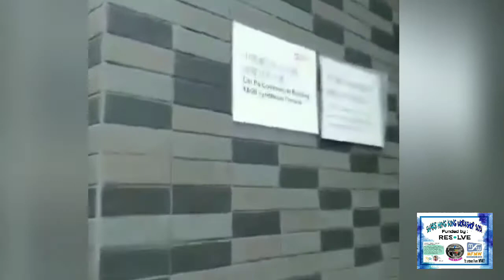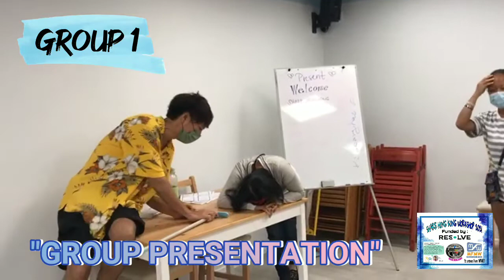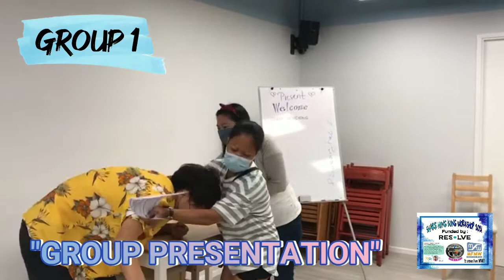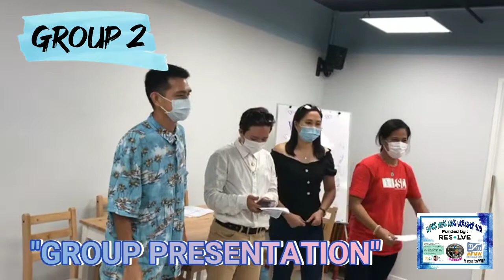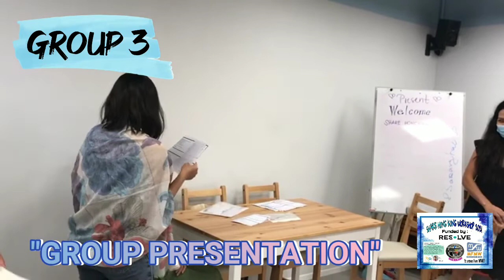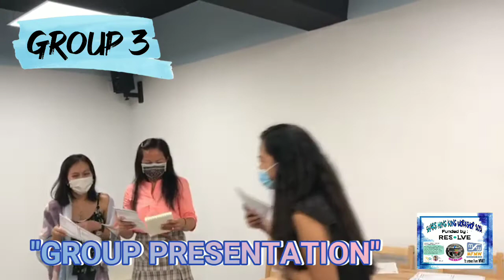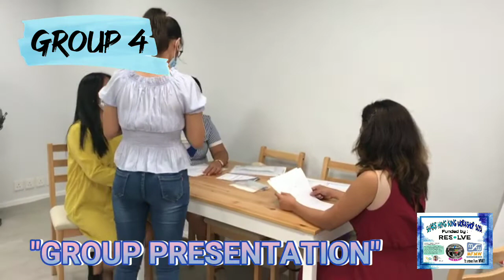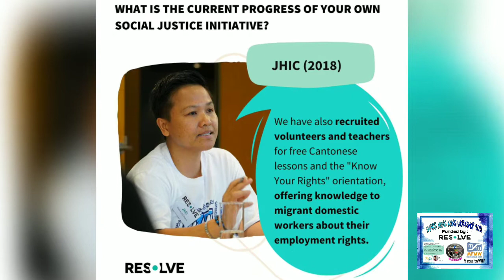Share Hong Kong Workshop 2021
it's good to be back again. Our Cantonese lesson continues, it's been a while.
We aren't just learning how to speak Cantonese it includes also acting workshop.
Thank you Press start HK for the venue. our teacher Johan Tong thank you for the Love, and  effort to FDH (Foreign domestic helpers), and to the 3 intern students, to Resolve foundation and Migrants worker. and to channel 77 for filming us and ofcourse to 2 artists/actor for joining us during our session. it's really a fun learning day. THANK YOU ALL God bless and happy viewing.